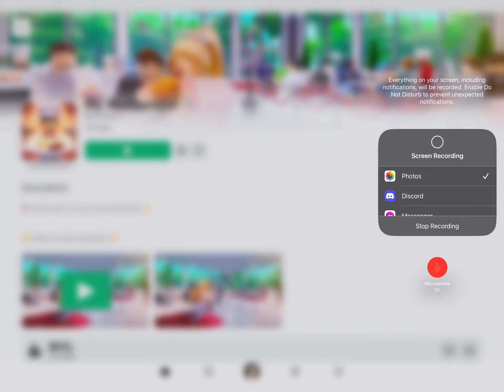Roblox my restaurant…… P1